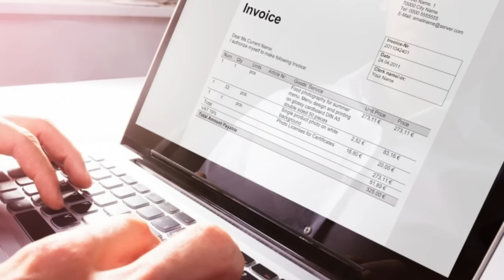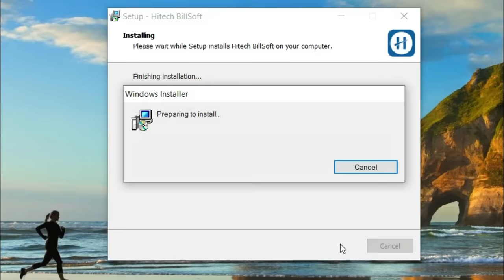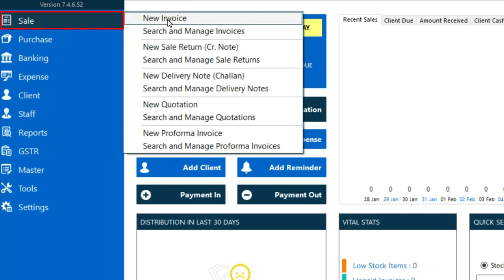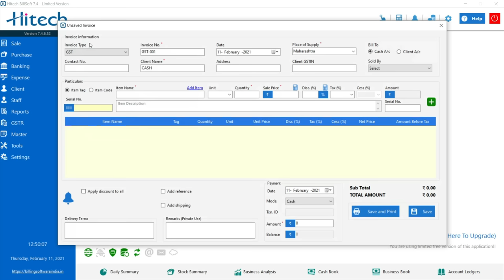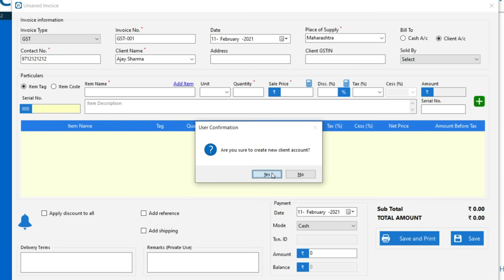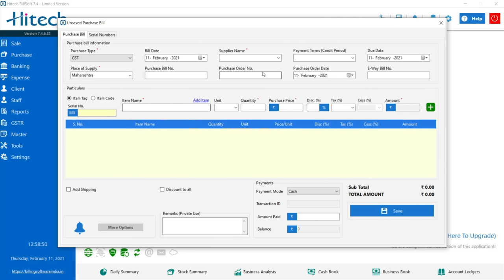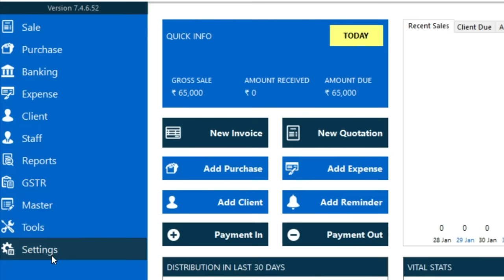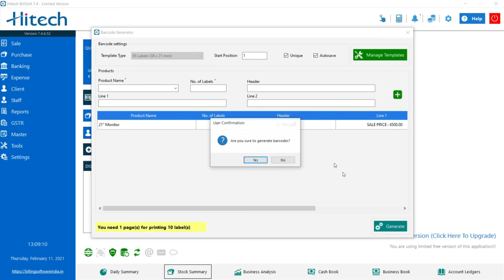Free Invoice Software for Business - Hitech Billing Software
Are you facing lot of hassles   during your billing process? Or do you want to make your  billing process easier.

I bet on, next 16 minutes will tell you what’s best for your business. Click on and Hi-Tech manages the rest.

This video will explain in detail the functioning of India’s leading finance and billing software solution.

So if you are self-employed or a small businesses we will help you create your invoices, manage inventory, accounting, easily and in seconds.

India's #1 Billing & Inventory Software! It is specially designed for the Indian market, Fast & Easy GST Billing Software That Anyone Can Use. # One Time Payment. # Lifetime validity. # No Renewal fee. # Life Time Support 24x7.

Course Features :
✅ PDF Shortcuts
✅ Course Completion Certificate
✅ Instant Access